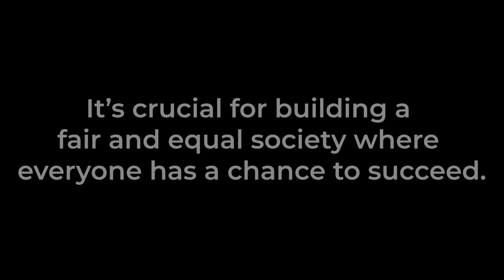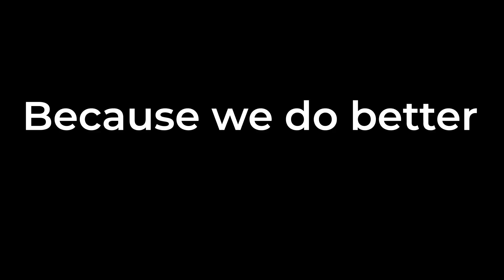Why Diversity Matters?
Recently, Texas Legislature has pass a bill pausing all DEI Training and hiring of new staff. Nobody will stop diversity. We need to show why Diversity matters.